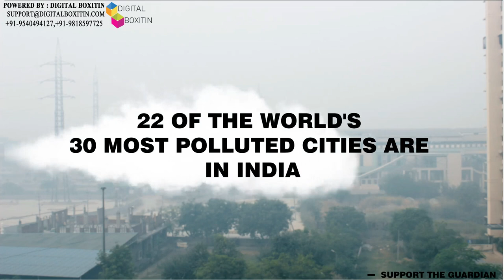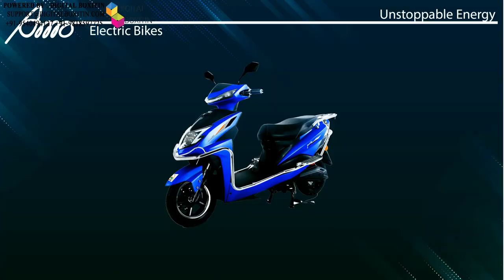DigitalBoxitin || AMO Electric Bikes the best electric scooty in India 2020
Live Action promo video for Amo Mobility for the product Jaunty by Digital Boxitin.

we move ahead in the future, it's high time that we all understand the impact caused
by air pollution to our environment and health.
● 12.5 percent of deaths in India due to Air pollution.

● Air pollution kills an average of 8.5 out of every 10,000 children in India before

they turn five.

● Globally around 800 people die every hour due to exposure of air pollution.

● Two Indians die every minute due to air pollution

● 22 of world&#39;s 30 most polluted cities are in India

We need to change this NOW.

● Change the way we think.

● Change the way we live.

● Change the way we Transport.

Join hands with AMO Mobility in transforming transportation for a healthy tomorrow.

Be a part of the change.

Go Green with AMO Mobility.

Go green with Jaunty - An Eco-friendly Electric Vehicle.

References :

12.5 percent of deaths in India due to Air pollution.

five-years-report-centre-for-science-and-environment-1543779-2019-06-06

Air pollution kills an average of 8.5 out of every 10,000 children in India before they turn

five.

798984

to-air-pollution-study/articleshow/57231762.cms

22 of the world&#39;s 30 most polluted cities are in India